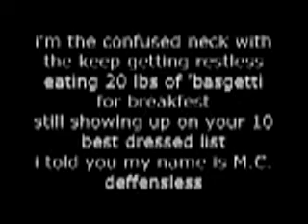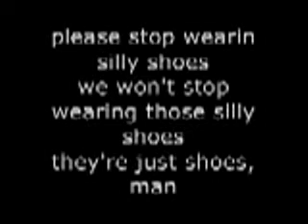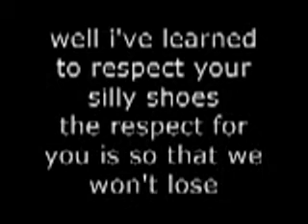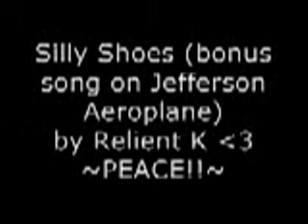Silly Shoes (Bonus Song) - Relient K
sorry this has kinda bad quality. i didnt type this but i made the video. I DONT OWN RELIENT K OR ANY OF THEIR SONGS!! JUST FAN MADE!! a lot of people have asked me why i cut out this part on my jefferson aeroplane video. well here it is. GO RELIENT K!!